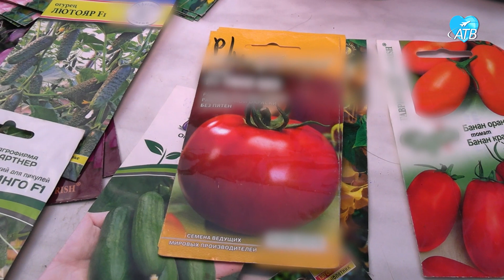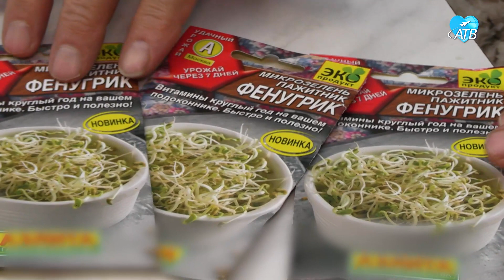Наша дача (17.01.2023)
Готовь сани летом, а телегу зимой. Именно так считают ахтубинские садоводы, которые уже сейчас начинают подготовку к предстоящему дачному сезону. Для того чтобы успешно провести посадку растений, по словам дачников, нужно обязательно обдумать предстоящие виды работ и определиться с рассадой.